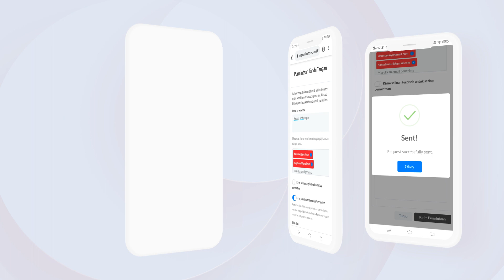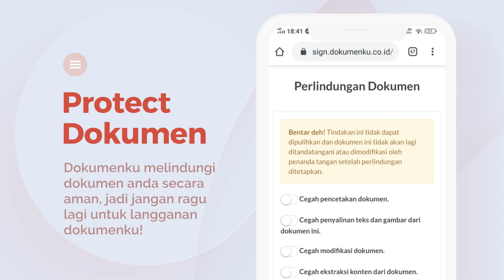Dokumenku - Video Profile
Dokumenku membantu anda mengelola semua dokumen dengan mudah, ditambah lagi Tanda tangan digital dengan kekuatan hukum yang sah layaknya ... Klien kami yang senang dengan hadirnya Dokumenku ...